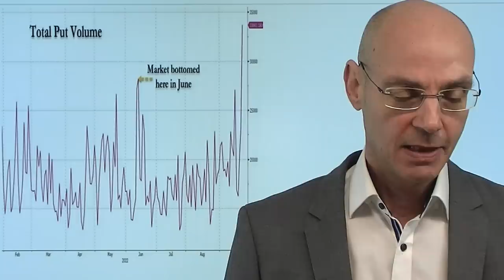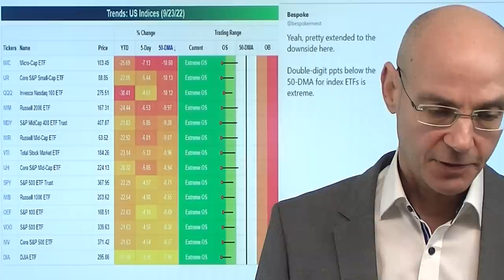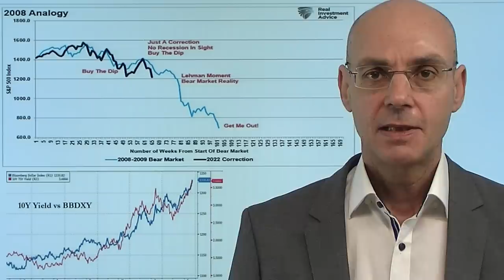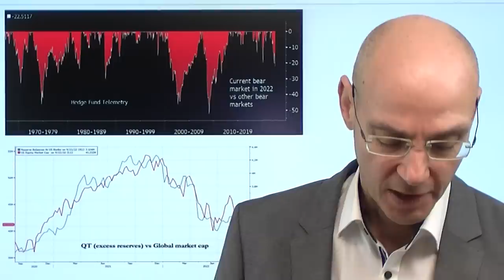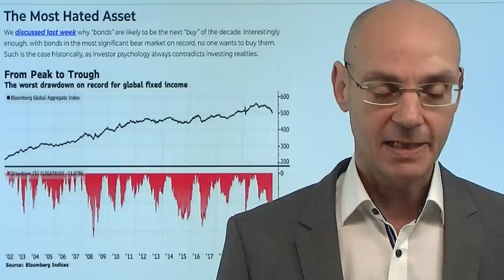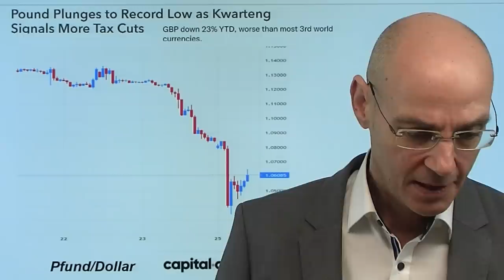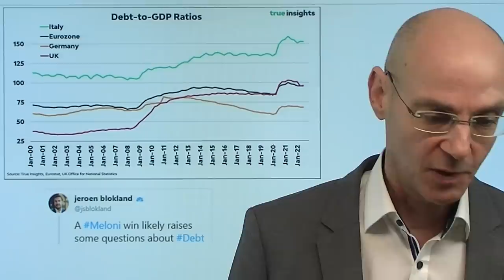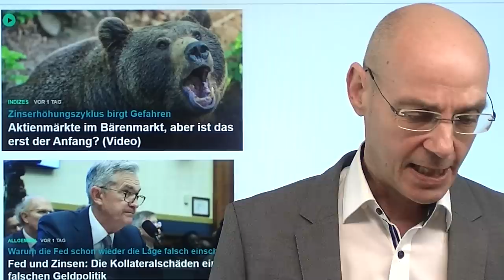Dax, S&P 500, Pfund: Anzeichen von Panik! Videoausblick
Hinweise aus Video:
1. Gas: Deutschland sichert sich nur einen einzigen Tanker nach Scholz Katar-Reise

2. Aktienmärkte im Bärenmarkt, aber ist das erst der Anfang? (Video)

3. Fed und Zinsen: Die Kollateralschäden einer falschen Geldpolitik

Der Dax fällt nach dem Sieg von Giorgia Meloni in Italien auf eine neues Jahrestief, der US-Leitindex S&P 500 könnte heute folgen, während das britische Pfund weiter kollabiert und auf ein neues Allzeittief fällt: das sind erste klare Anzeichen von Panik! Der Dollar und die Renditen steigen weiter, das verstärkt den Stress für Risiko-Assets. Gleichzeitig sind sowohl der Dax als auch der S&P 500 bereits stark überverkauft, die Stimmung ist geradezu apokalyptisch (letzteres gilt besonders für das Pfund nach den Steuersenkungen der Truss-Regierung). So krass Dollar und die Renditen derzeit steigen, so heftig werden sie später dann wieder fallen (weil die US-Wirtschaft in die Rezession fällt und die Fed daher umsteuern muß). Bis dahin aber kann es noch viel Schmerz geben..